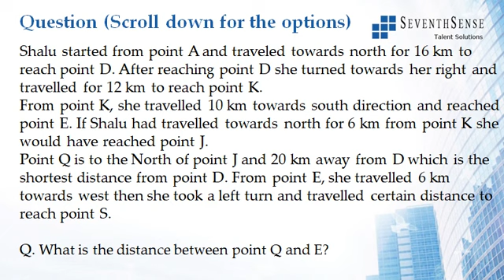Directions Question 002